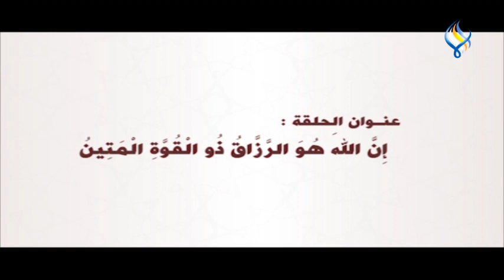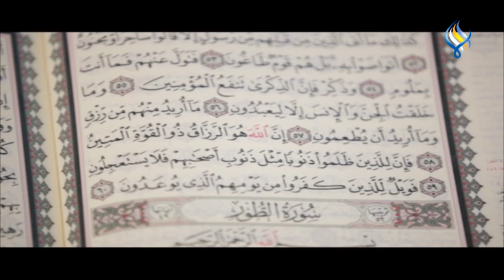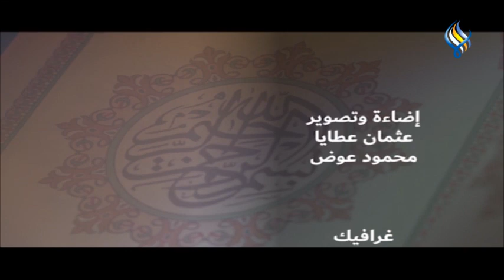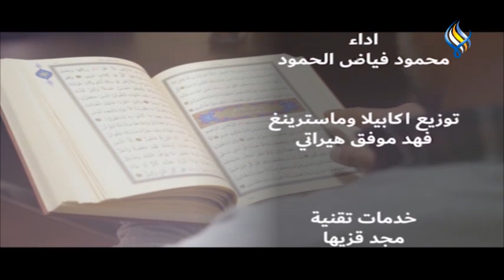آيات بينات ( اللَّهَ هُوَ الرَّزَّاقُ ذُو الْقُوَّةِ الْمَتِينُ )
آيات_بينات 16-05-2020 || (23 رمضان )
عنوان الحلقة : " (اللَّهَ هُوَ الرَّزَّاقُ ذُو الْقُوَّةِ الْمَتِينُ) "
مع الشيخ د.